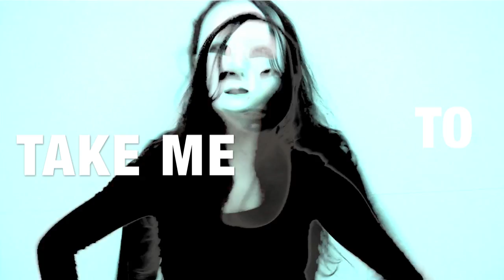The Mainstream Underground - Temple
Directed by Ian Sharp. The Mainstream Underground.